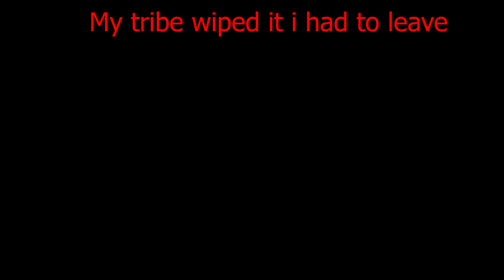Losing ur tower to Rockets?? | PvP HighLights #3 | Ark Offical Small Tribes